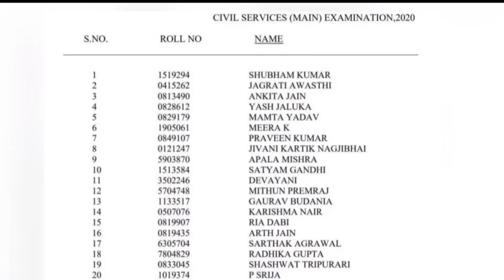Upsc cse 2020 21 result out | Upsc IAS result 2021